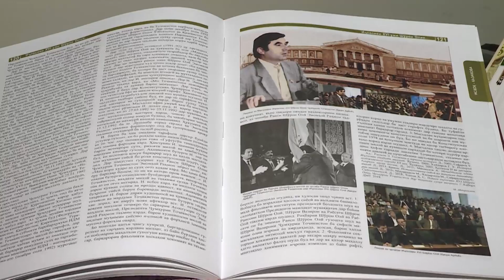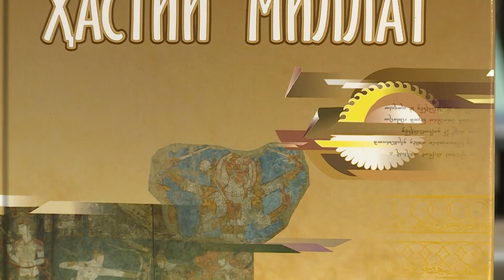Ба муносибати Рӯзи забони давлатӣ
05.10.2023